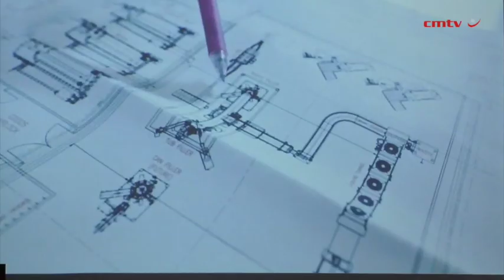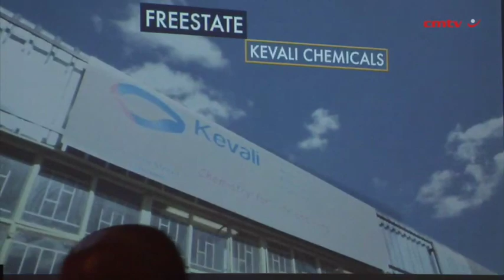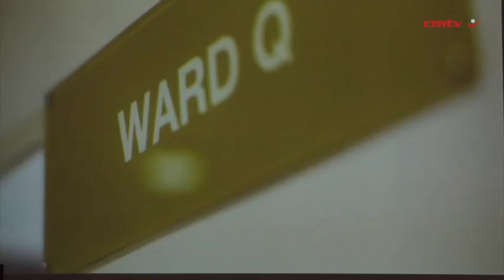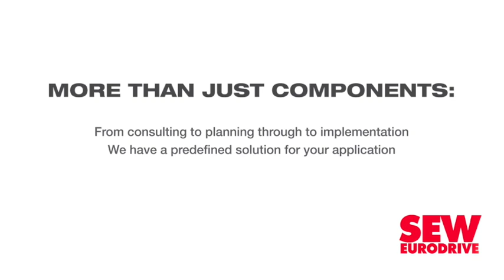IDC urged to up its ‘counter-cyclical’ game, as Patel sets R110bn funding target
Trade, Industry and Competition Minister Ebrahim Patel is insisting that the Industrial Development Corporation (IDC) play a far more assertive counter-cyclical investment role in the flagging South African economy and has formally set a R110-billion, five-year disbursement target for the State-owned development finance institution (DFI). Meeting the target would require the IDC to make average yearly disbursements of R22-billion from 2020 to 2024 – a significant increase from the past five-year period when a total of R60.4-billion was disbursed at an average yearly rate of about R12-billion.